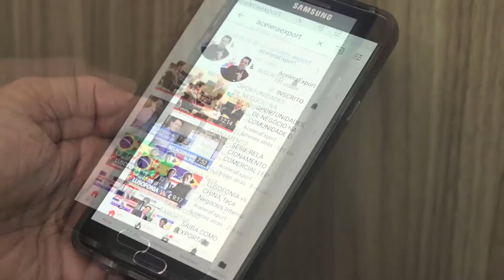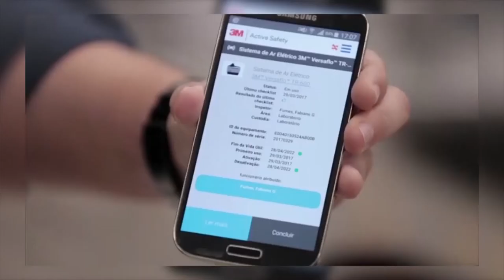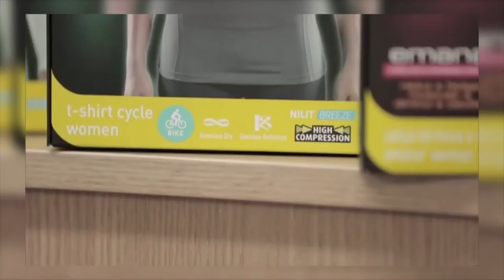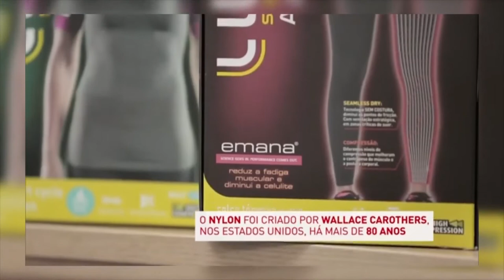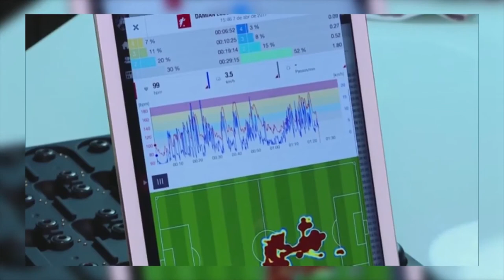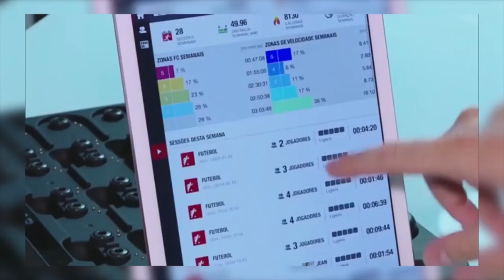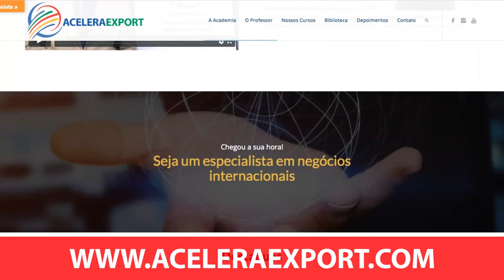VÍDEO 03 | A IMPORTÂNCIA DA INDÚSTRIA 4.0 NA FASE PÓS COVID19